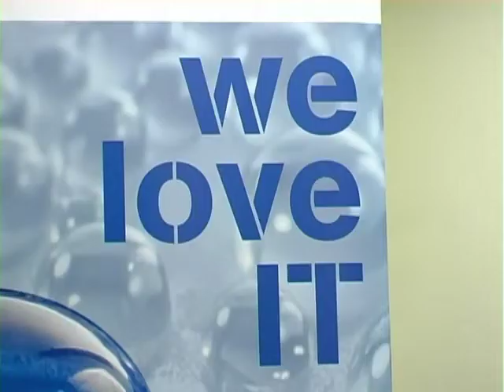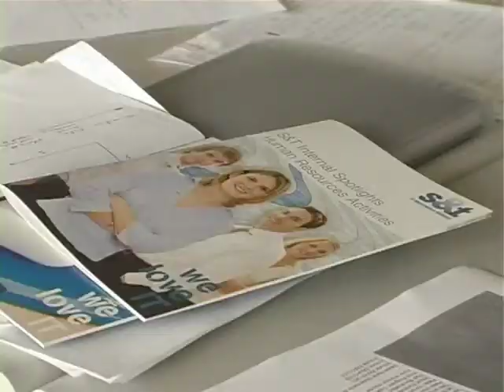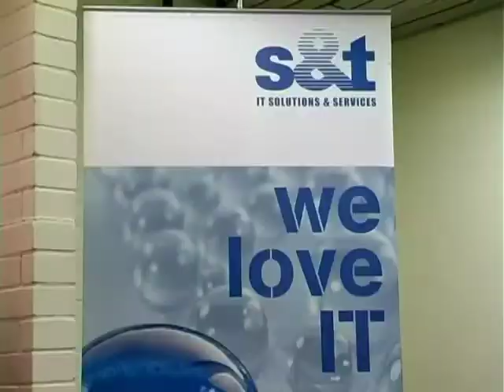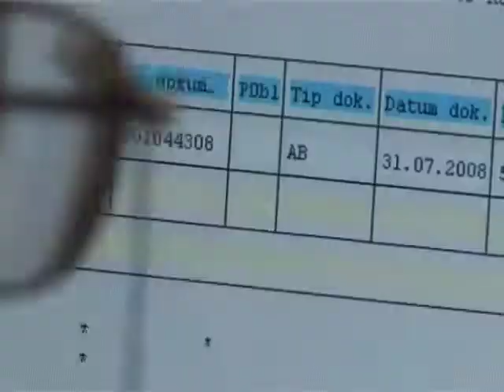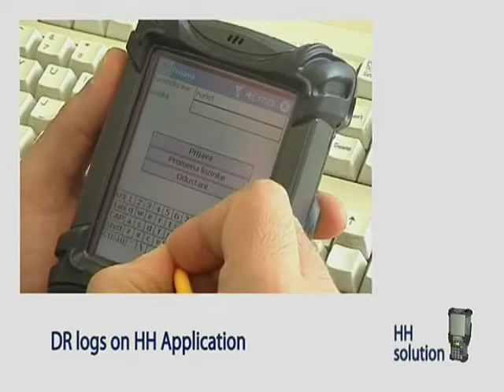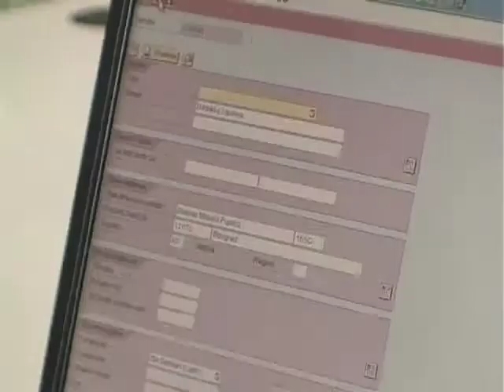IT TV Production - S&T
Project: S&T Movie
Clients: SAP West Balkans and S&T Serbia